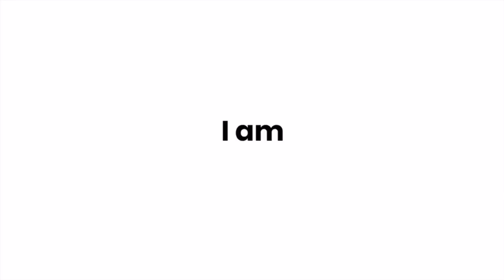Tata Punch Revealed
Tata has finally revealed teaser of its most awaited compact SUV Punch first look.